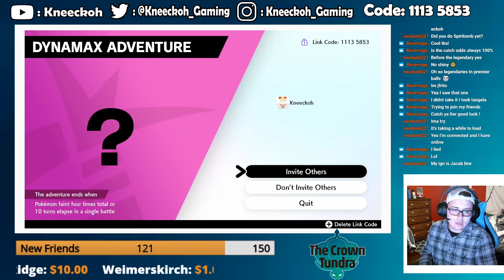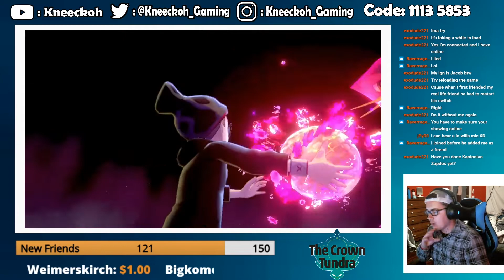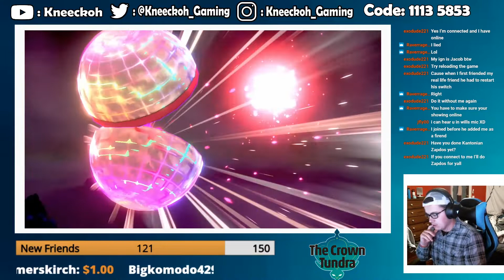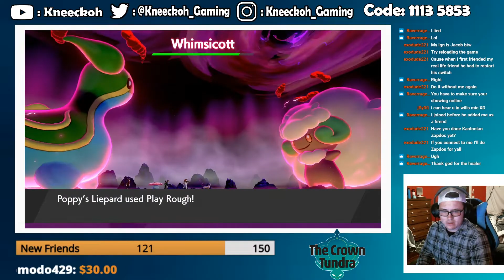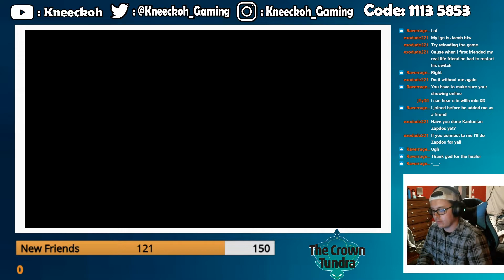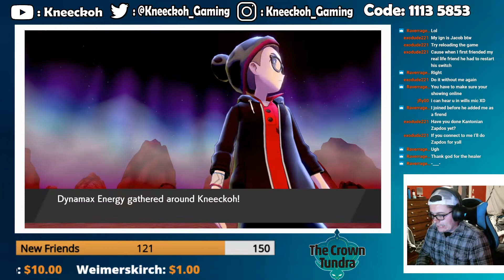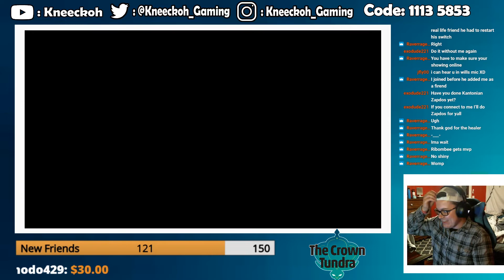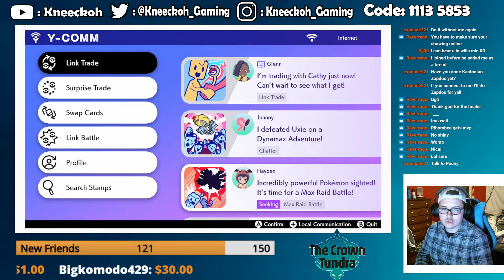I HATE THIS GAME!!! | Best Shiny Reaction | Pokemon Sword and Shield Crown Tundra Shiny Hunting!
I got another shiny Pokemon while shiny hunting using the new Dynamax Adventure method we got with the Crown Tundra DLC! This time I got a shiny Whimsicott which sadly I already have a shiny of so it wasn't as awesome getting this shiny so I traded it to a viewer. Hope you enjoy this shiny reactions and if you do be sure to leave a like and SUBSCRIBE for more Pokemon Sword and Shield best shiny hunting reactions in the future!